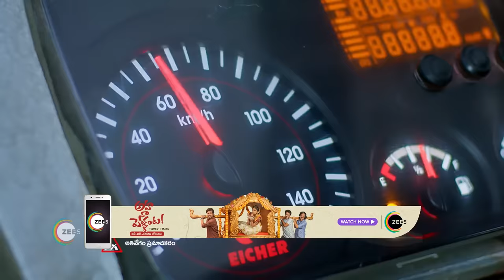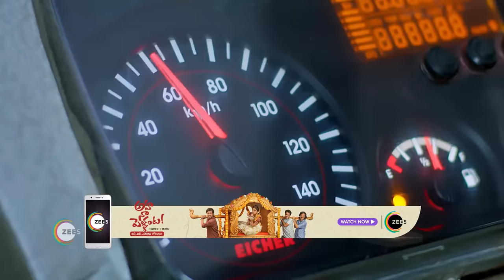Radhamma Kuthuru | Ep - 958 | Webisode | Dec, 8 2022 | Deepthi Manne And Gokul | Zee Telugu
When Radhamma's daughter Akshara marries Aravind under unforeseen circumstances, his lover Shruti vows to get them divorced. How will Akshara tackle Shruti's evil plans and win his mother's heart?